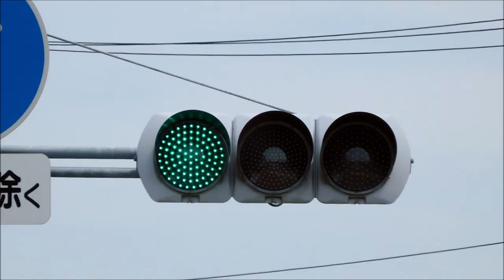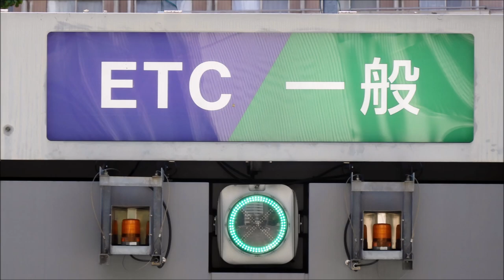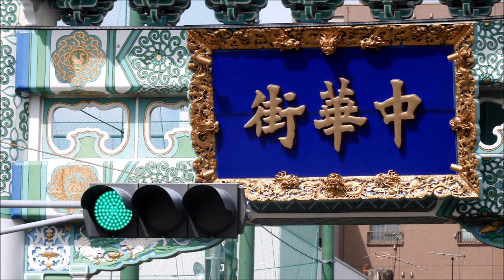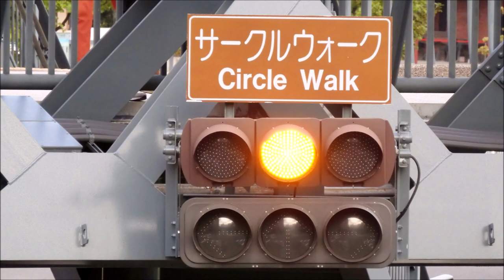The Best of Gotemba, Tokyo, Yokohama & Narita Traffic Lights in August to September 2023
Hope you enjoy our last day of 2023!

2023年最後の日をお楽しみください！